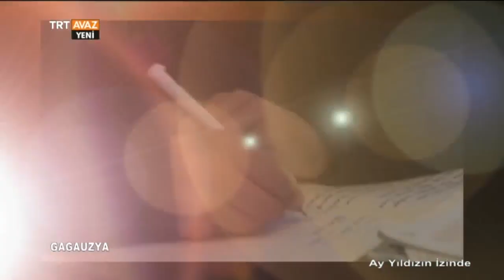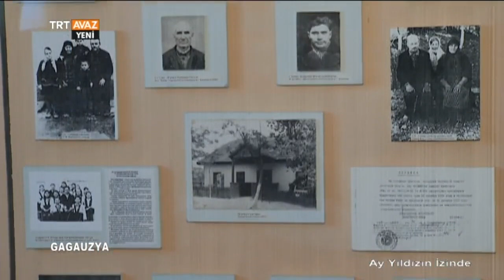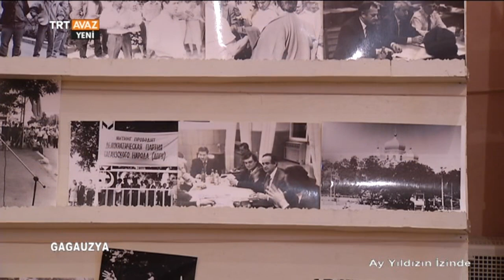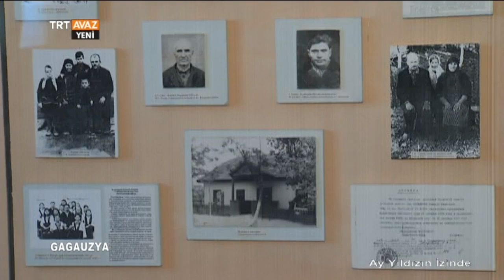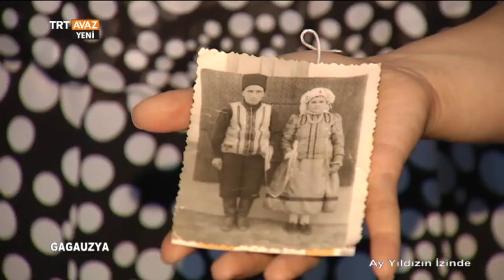Gagauzya - Gagauz Türkleri - 2. Bölüm - Ay Yıldızın İzinde - TRT Avaz